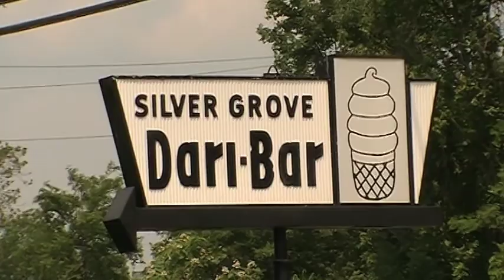Thoughts from "Home"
Thoughts from a place once known as home and the dislike of the action of brushing teeth vs. the enjoyable effect.